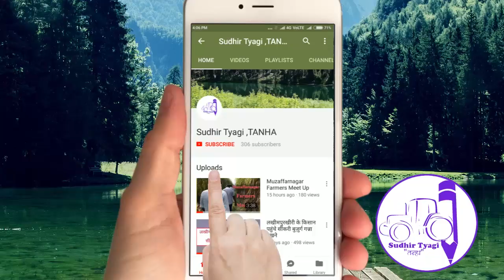बुवाई के बाद अगर बारिश हो जाये तो क्या करे ?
नमस्कार दोस्तों, आपका बहुत बहुत स्वागत है हमारे चैनल  सुधीर त्यागी "तन्हा" में . बुवाई के बाद अगर बारिश हो जाये तो क्या करे ?

|सुधीर त्यागी तन्हा|

For Amazing templates used
blender